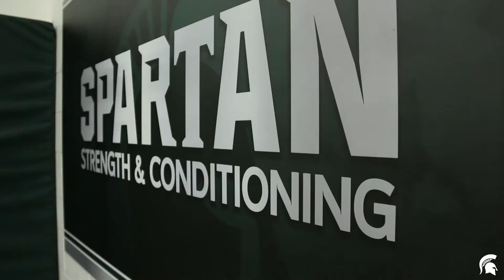Kaleb Thornhill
Mr. Kaleb I. Thornhill

After receiving a BA from MSU's Eli Broad College of Business in 2007, Kaleb Thornhill continued his education at MSU by obtaining an MS in kinesiology, sports administration in 2009. Thornhill was a member of the MSU Football team, playing middle linebacker. The four-year letterman was named a four-time All-Academic Big Ten selection and elected team captain in 2007. He also earned MSU's Potsy Ross Scholar/Athlete Award. Thornhill currently serves as the director of Player Engagement for the NFL's Miami Dolphins, where he aims to foster improvements for player relations in the areas of social interaction, family dynamics, personal growth, and more. Thornhill challenges NFL players to become lifelong learners and obtain skills that extend beyond their time on the playing field. Thornhill extends his focus of education to APEX Academy, located in East Lansing, of which he is the co-founder and executive director. APEX focuses on helping under-resourced student athletes by leveraging characteristics acquired through sports to accomplish their personal goals. Primarily oriented for football players, the company provides students with access to education, mentorship, and leadership development tools.